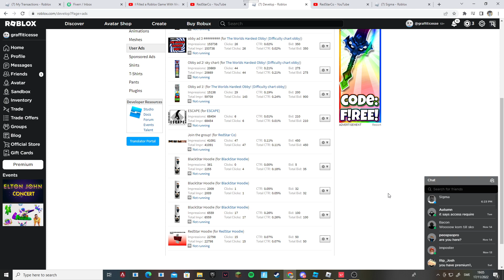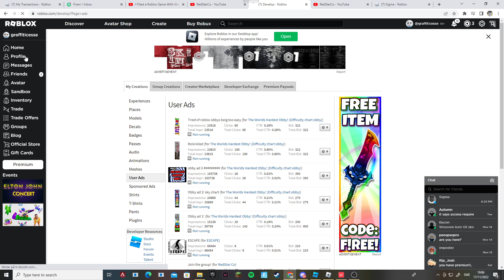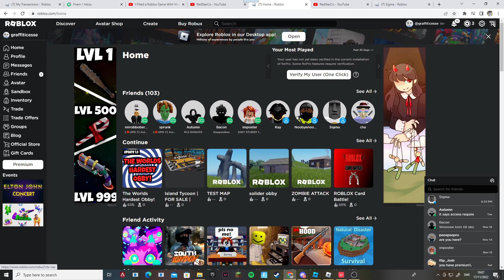I SPENT 1K ON ROBLOX ADS DID I PROFIT?!?!